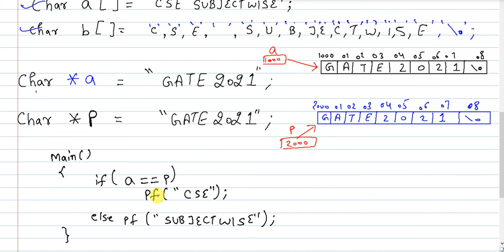Lec-15 || String Literal || String Constant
FREE GATE COURSE SERIES by IITians
Free GATE course
All lec are in sequence as classroom lec.
Complete syllabus covered by IITians.
Complete preparation of GATE/UGC-NET via.Lec.,Test,Quiz,Doubt session,etc